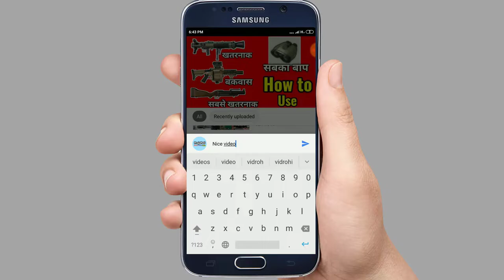Field Commander Crate Opening ।। Pubg Mobile New Awesome Crate Opening